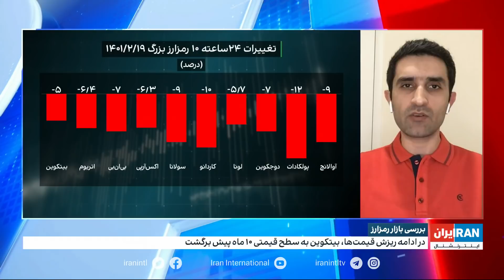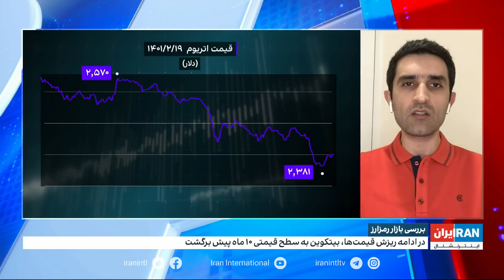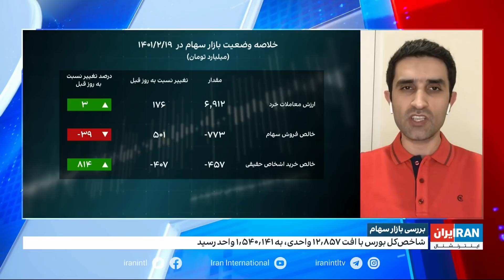دلار رکورد ۴ ماهه را شکست؛ بیتکوین به قعر ۱۰ ماهه رسید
بررسی بازارهای مالی با هادی چاوشی، روزنامه‌نگار اقتصادی